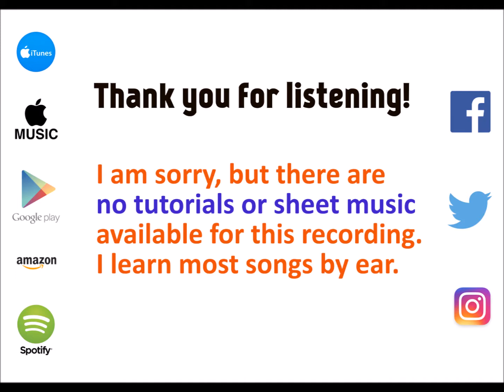You Gotta Not - Little Mix cover by Molotov Cocktail Piano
MCP plays "You Gotta Not" by Little Mix, from the album "MCP Performs Little Mix: Glory Days" - available on iTunes & Apple Music Spotify (spoti.fi/2khcftu), Google Play Amazon (amzn.to/2jRFcOb) and all major digital stores.